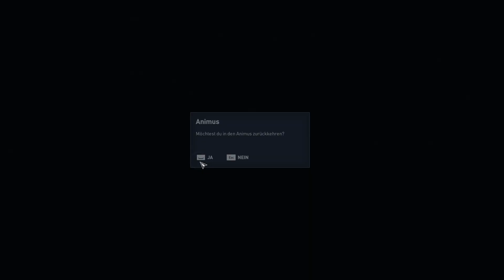Assassin's Creed Origins ⚔️ 016 - Aufbruch nach Alexandria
In der heutigen Folge Assassin's Creed Origins brechen wir nach Alexandria auf um unsere Frau, Aya, zu treffen.

► Informationen zu Assassin's Creed Origins:

Assassin's Creed® ORIGINS IST EIN NEUANFANG

ERLEBE DAS ACTION-RPG
Erlebe eine neue Art zu kämpfen. Benutze Dutzende von Waffen mit verschiedenen Eigenschaften und Seltenheitsstufen. Nutze die komplexe Fortschritts-Mechanik und tritt gegen einzigartige Bosse an.

Genre: Action, Abenteuer, Rollenspiel
Entwickler: Ubisoft Montreal
Publisher: Ubisoft